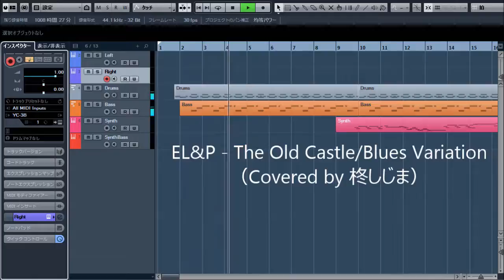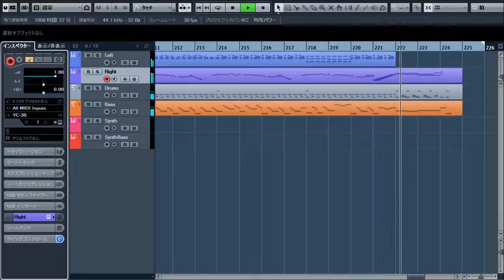EL&P - The Old Castle/Blues Variation (Covered by 柊しじま)